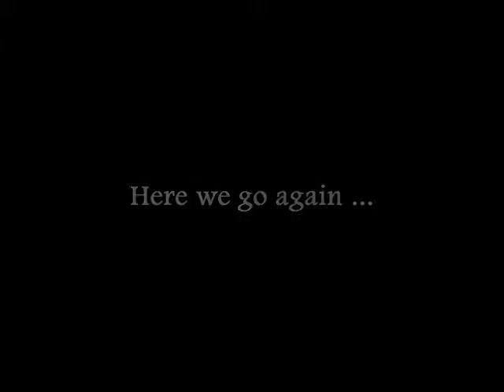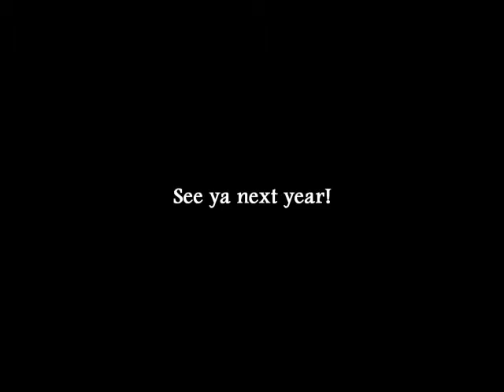Christmas Tree Cutting Weekend - 2014. New location. Same awesome weekend.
Our family tradition is captured for the 5th consecutive year in a video diary showing the highlights of another amazing weekend together. Sit back, relax, and enjoy the 2014 edition of Christmas Tree Cutting Weekend!

Filmed on location: Hummingbird Hill Lodge, Naches, WA